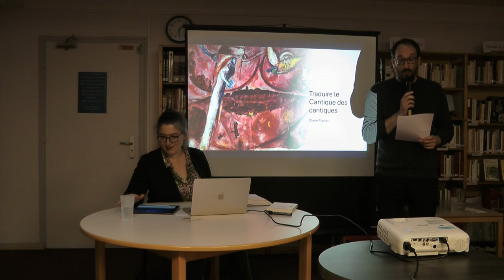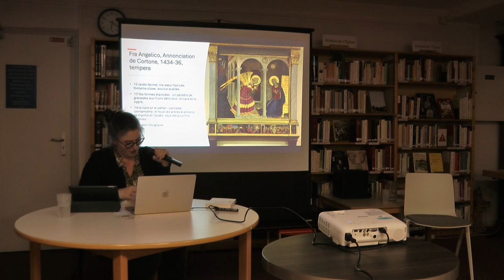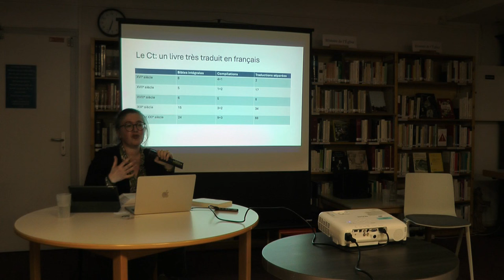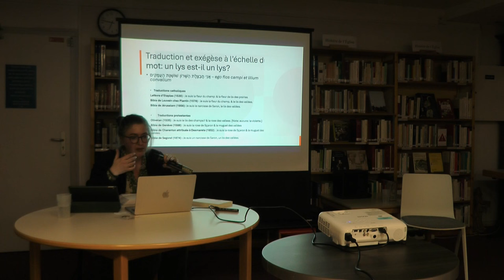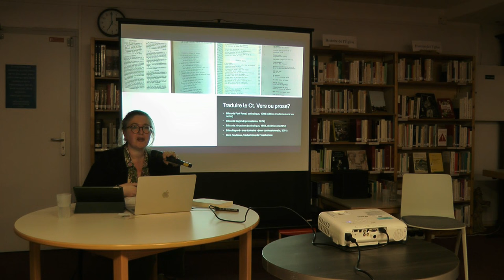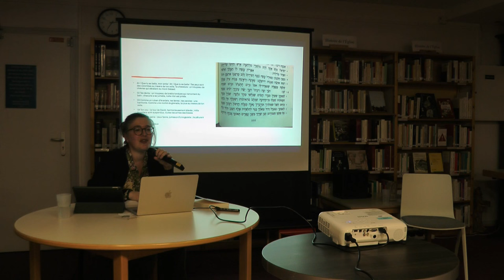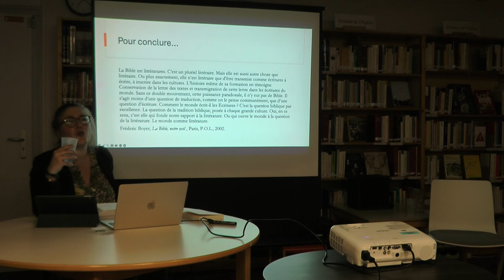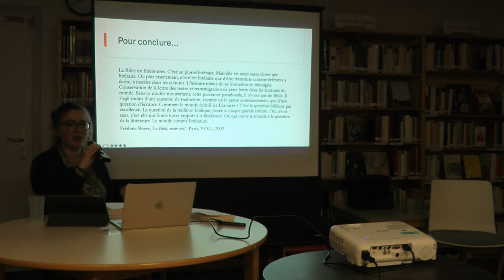Conférence de Claire Placial : Traduire le Cantique des Cantiques. La poésie amoureuse dans la Bible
La 3e édition du festival Poestra commençait le jeudi 14 mars par la conférence de Claire Placial, maitresse de conférences habilitée à diriger des recherches en littérature comparée de l'Université de Lorraine. Son principal objet de recherche est la Bible, qu'elle approche sous l'angle de la traduction et de l'enseignement.
Sa conférence portait sur les traductions françaises du Cantique des Cantiques. Elle analysait comment chaque traduction est l’incarnation d’une lecture spécifique de ce livre biblique. Cette conférence était accompagnée de lecture du Cantique des Cantiques en hébreu par Eran Shuali, maître de conférences en philologie biblique de la faculté de théologie protestante de l'Unistra.

Une conférence du Festival Poestra, en partenariat avec la librairie Oberlin
Crédit photo : Juliette Lancel